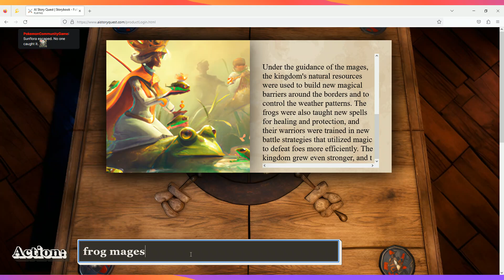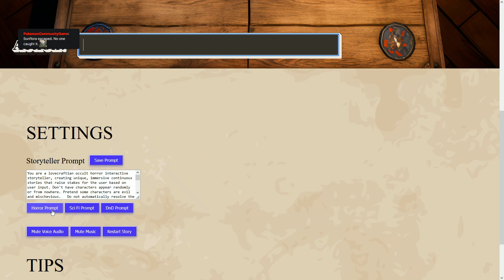AI story quest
AI comes up with a story based on what you type. Comment on what you would like the next story to be about and tune in next time iam live to join in on the storytelling.